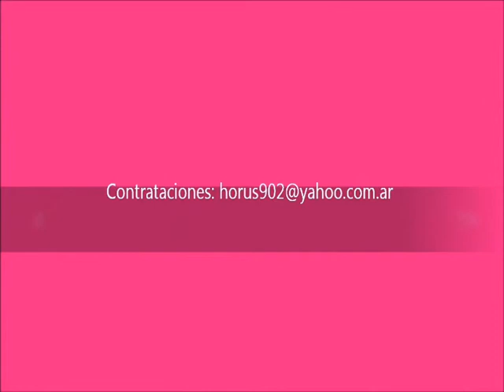Laura Cuyeu - Confesión - Cladd Resto Bar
Laura Cuyeu interpreta Confesión  en Cladd Resto Bar